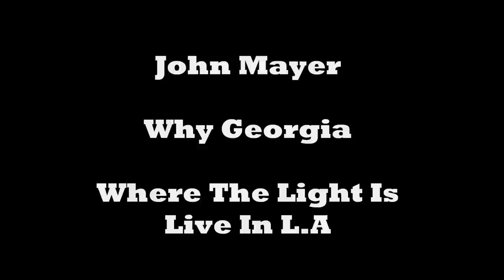John Mayer - Why Georgia (Where The Light Is - Live In L.A)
This song was taken from John Mayer ''Where The Light Is'' Album, which was recorded at his live concert in L.A